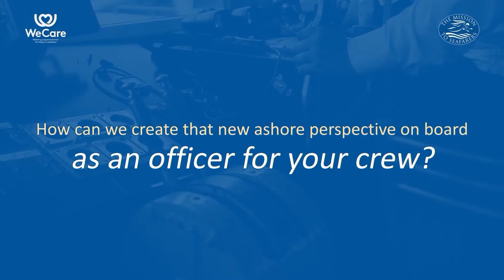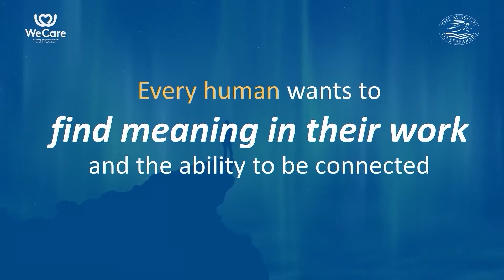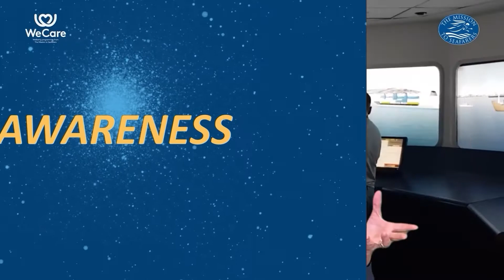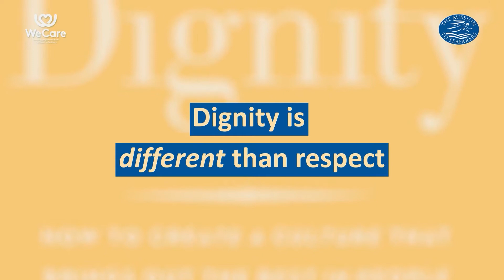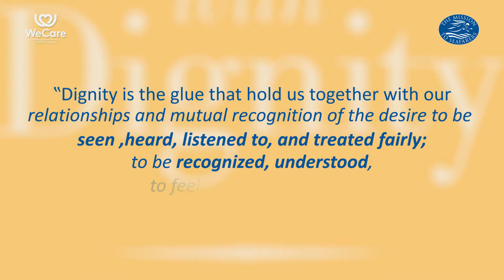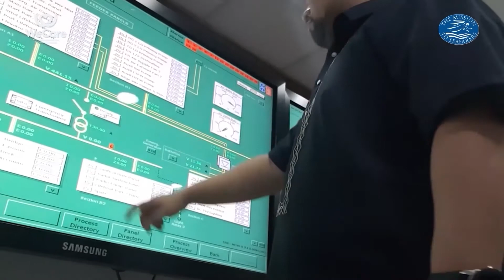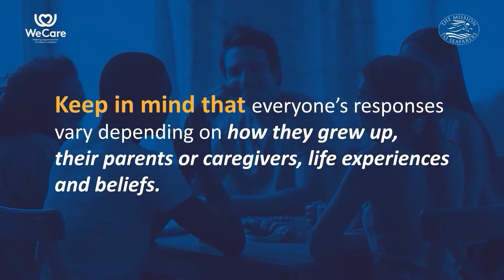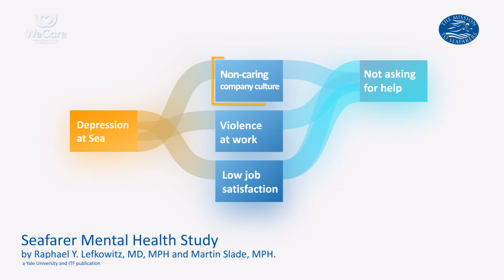Awareness and Tunnel Vision - On Board Champions Officer - Part 2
WeCare On Board Mental Health Champions offers Seafarers accessible and relatable wellness resources. In this video we begin to explore our emotions and how they influence our lives on board as an individual and a leader.